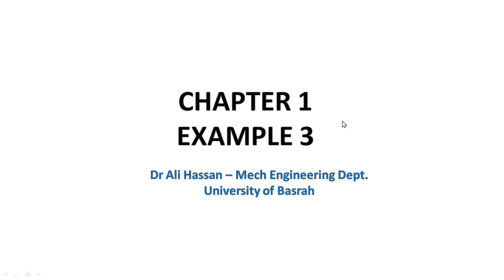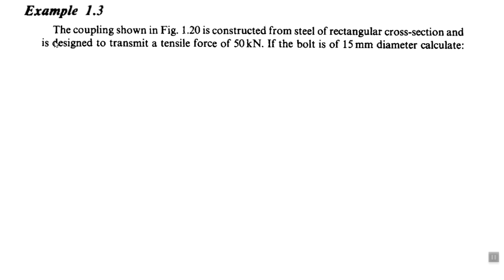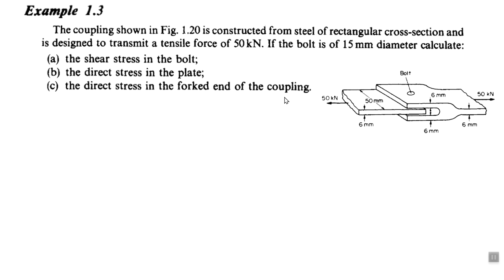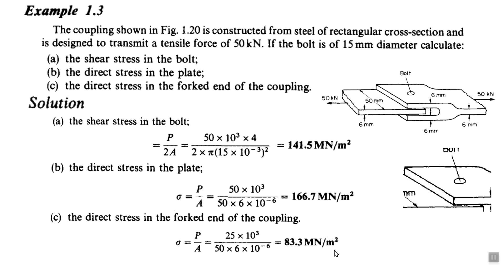Example 3 / مقاومة